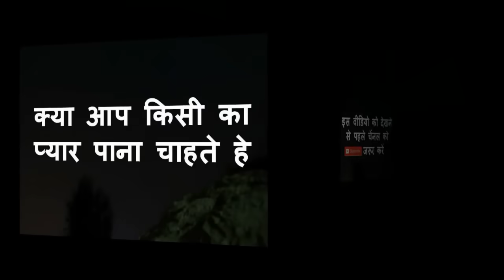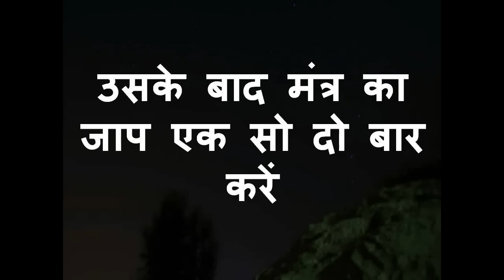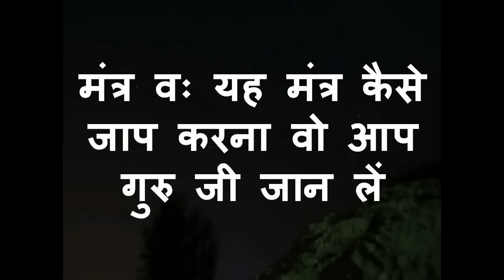रात को इस वक्त ग्यारह बार नाम पुकारकर वशीकरण । नाम पुकारो वो वश में हो जायेगा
रात को इस वक्त ग्यारह  बार नाम पुकारकर वशीकरण । जिसको वश में करना हे उसका बस नाम पुकारो वो वश में हो जायेगा